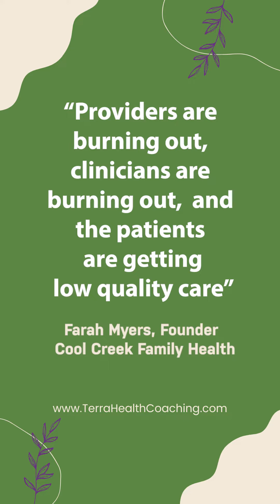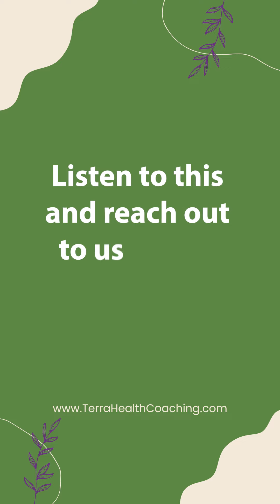Podcast Clip with Farah Myers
“Providers are burning out, clinicians are burning out, and the patients are getting low quality care.” - Farah Myers

Enjoy this quick clip from the fantastic interview with Farah Myers founder of Cool Creek Family Health and John Dieser CEO of Terra Health Coaching.